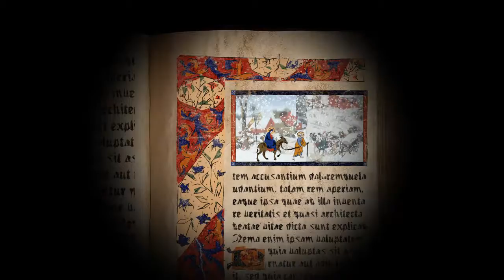FINAL Merry Christmas VENDREDI 1